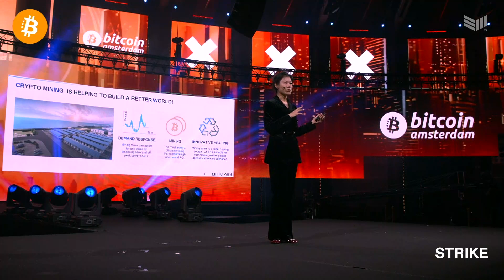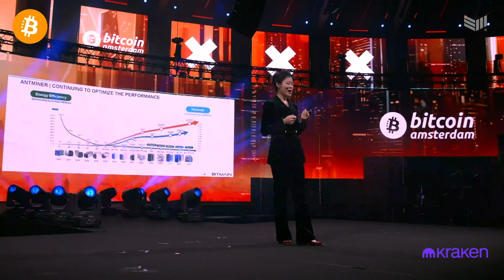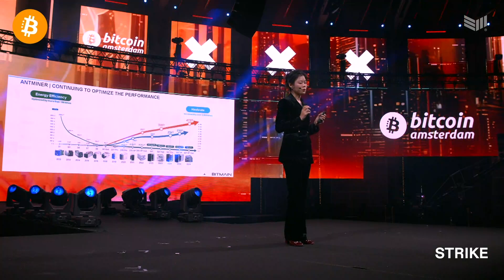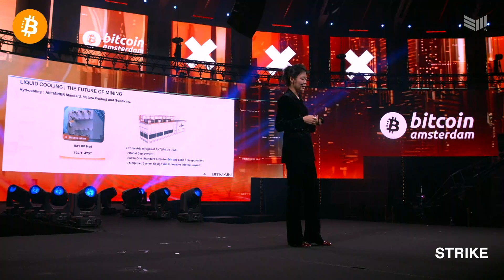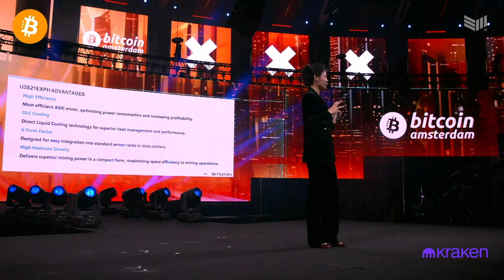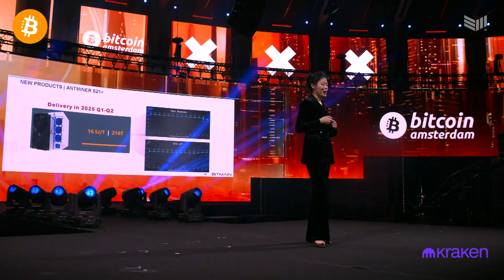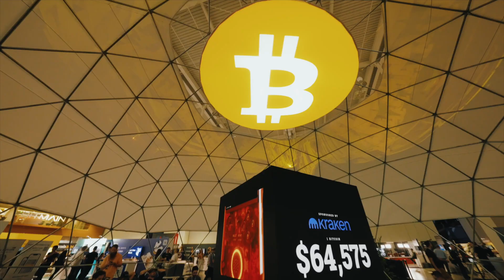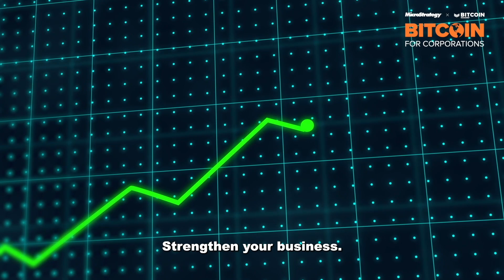Bitmain: Bitcoin Mining and The 2025 Bull Market w/ Irene Gao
Discover the unexpected benefits of mining operations, from supporting grid stability to powering rural development and even aiding agriculture through heat recycling. Get an exclusive preview of Bitmain's new S21 Plus miners and understand how they're positioning themselves for the anticipated 2025 bull market.

Speaker: Irene Gao - Bitmain